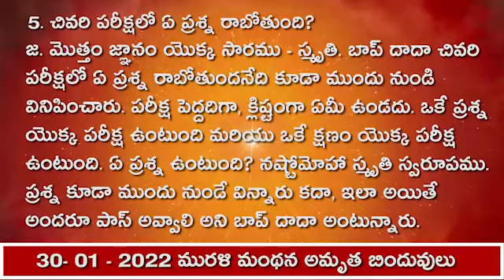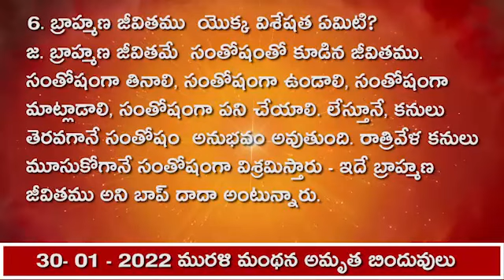30.01.22 అవ్యక్త మురళీ మంథన అమృత బిందువులు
‘‘మొత్తం జ్ఞానం యొక్క సారము - స్మృతి’’

1.సమర్థ జీవితానికి అనగా సుఖమయమైన, శ్రేష్ఠమైన, సఫలతా సంపన్నమైన, అలౌకిక జీవితానికి ఆధారం ఏమిటి?
జ. ఆధారం  - స్మృతి. మొత్తం డ్రామా ఆట అంతా విస్మృతి మరియు స్మృతికి సంబంధించినది. ఈ సమయంలో స్మృతి యొక్క ఆట నడుస్తుంది. బాప్ దాదా బ్రాహ్మణాత్మల పరివర్తనను దేని ఆధారంగా చేసారు? మీరు ఆత్మ, శరీరం కాదు అని కేవలం ఈ స్మృతిని ఇప్పించారు. ఈ స్మృతి ఎంతటి అలౌకిక పరివర్తన చేసింది. అంతా మారిపోయింది కదా! మానవ జీవితం యొక్క విశేషతనే స్మృతి. బీజము స్మృతి, ఈ బీజం ద్వారా వృత్తి, దృష్టి, కృతి, మొత్తం స్థితి మారిపోతుంది. అందుకే, ‘ఎలాంటి స్మృతినో అలాంటి స్థితి’ అని అంటూ ఉంటారు.  పునాది అయిన స్మృతినే పరివర్తన చేసారు బాబా. ఎప్పుడైతే పునాది శ్రేష్ఠంగా అయ్యిందో, అప్పుడు స్వతహాగానే  జీవితమంతా శ్రేష్ఠంగా అయిపోయింది.

2. సమర్థ ఆత్మ పరిస్థితిని ఆటగా ఎప్పుడ భావిస్తుంది?
జ. ఎలాంటి పరిస్థితి వచ్చినా కానీ స్మృతి స్వరూప ఆత్మ సమర్థంగా ఉన్న కారణంగా పరిస్థితిని  ఆటని భావిస్తుంది. ఎప్పుడూ భయపడదు. ఎంత పెద్ద పరిస్థితి అయినా, సమర్థ ఆత్మ కోసం గమ్యానికి చేరుకునేందుకు ఇవన్నీ దారిలోని సైడ్ సీన్స్.  సైడ్ సీన్స్ చూసేందుకు ఖర్చు పెట్టి   వెళ్తారు. ఆబూ దర్శనం చేసుకునేందుకు వెళ్తారు కదా! ఒకవేళ దారిలో సైడ్ సీన్స్ లేకపోతే, ఆ దారి బాగా అనిపిస్తుందా? బోర్ అయిపోతారు. ఇటువంటి స్మృతి స్వరూప, సమర్థ ఆత్మ కోసం పరిస్థితులు అనండి, పరీక్షలు అనండి, విఘ్నాలు అనండి, సమస్యలు అనండి, ఇవన్నీ సైడ్ సీన్స్ వంటివి. గమ్యం యొక్క దారిలో ఉన్న ఈ సైడ్ సీన్స్ ను లెక్కలేనన్ని సార్లు దాటామని స్మృతిలో ఉంది. నథింగ్ న్యూ. దీనికి కూడా పునాది ఏమిటి? స్మృతి. ఒకవేళ ఈ స్మృతిని మర్చిపోతే అనగా పునాది కదిలితే, జీవితమనే భవనమంతా కదలడం మొదలుపెడుతుంది.

3. చదువులోని నాలుగు సబ్జెక్టులకు ఆధారం  ఏమిటి?
జ.  చదువులోని నాలుగు సబ్జెక్టులకు ఆధారం కూడా స్మృతి. అన్నింటికన్నా ముఖ్యమైన సబ్జెక్టు స్మృతి. స్మృతి అనగా, నేను ఎవరు, తండ్రి ఎవరు అన్న స్మృతి. రెండవ సబ్జెక్టు  జ్ఞానం. రచయిత మరియు రచన యొక్క జ్ఞానం లభించింది. దానికి కూడా పునాది ఏమిటంటే - అనాది ఎవరు, ఆది ఎవరు మరియు వర్తమాన సమయం ఎవరు అనే స్మృతి నిప్పించారు - బ్రాహ్మణ సో ఫరిశ్తా మరియు ఫరిశ్తా సో దేవత. ఇంకా ఎన్ని స్మృతులనిప్పించారు. 3వ సబ్జెక్టు దివ్య గుణాలు. ఇవి బ్రాహ్మణుల గుణాలు అని దివ్య గుణాల యొక్క స్మృతిని  ఇప్పించారు. గుణాల లిస్ట్ కూడా స్మృతిలో ఉంటుంది, అప్పుడు సమయమనుసారంగా ఆ గుణాన్ని కార్యంలో, కర్మలో ఉపయోగిస్తారు.4వ సబ్జెక్టు సేవ. ఇందులో కూడా  విశ్వ కళ్యాణకారీ ఆత్మనైన నేను నిమిత్తమును అన్న స్మృతి స్వరూపంగా అవ్వకపోతే, సేవలో సఫలతను పొందలేరు. సేవ ద్వారా ఏ ఆత్మనూ స్మృతి స్వరూపంగా తయారుచేయలేరు. సేవ అంటేనే స్వయం యొక్క మరియు తండ్రి యొక్క స్మృతినిప్పించడము.

4. ఒక్కోసారి స్మృతి తక్కువ అవ్వడం వలన రిజల్టు ఏమవుతుంది?
జ.  సమయానికి గుణాన్ని ఉపయోగించలేరు. సమయం గడిచిపోయిన తర్వాత స్మృతి వస్తుంది - ఇది చేయాలి అనుకోలేదు కానీ జరిగిపోయింది, ఇక ముందు ఇలా చేయము అని. కనుక దివ్య గుణాలను కర్మలోకి తీసుకువచ్చేందుకు కూడా సమయానికి స్మృతి ఉండాలి.  మామూలుగా కూడా, సమయానికి ఏదైనా విషయాన్ని లేక ఏదైనా వస్తువును మర్చిపోతే, ఆ సమయంలో ఎలాంటి పరిస్థితి ఉంటుంది? వస్తువు ఉన్నా కానీ సమయానికి గుర్తు రాకపోతే గాభరా పడతారు కదా. అలాగే ఇది కూడా సమయానికి స్మృతిలో లేని కారణంగా  గాభరా పడతారు. కనుక దివ్య గుణాల యొక్క ఆధారం ఏమైనట్లు? సదా స్మృతి స్వరూపము. నిరంతరంగా మరియు న్యాచురల్ గా దివ్య గుణాలు సహజంగా ప్రతి కర్మలో, కార్యంలో ఉపయోగపడుతూ ఉంటాయి.

5. చివరి పరీక్షలో ఏ ప్రశ్న రాబోతుంది?
జ. మొత్తం జ్ఞానం యొక్క సారము - స్మృతి. బాప్ దాదా చివరి పరీక్షలో ఏ ప్రశ్న రాబోతుందనేది కూడా ముందు నుండి వినిపించారు. పరీక్ష పెద్దదిగా, క్లిష్టంగా ఏమీ ఉండదు. ఒకే ప్రశ్న యొక్క పరీక్ష ఉంటుంది మరియు ఒకే క్షణం యొక్క పరీక్ష ఉంటుంది. ఏ ప్రశ్న ఉంటుంది? నష్టోమోహా స్మృతి స్వరూపము. ప్రశ్న కూడా ముందు నుండే విన్నారు కదా, ఇలా అయితే అందరూ పాస్ అవ్వాలి అని బాప్ దాదా అంటున్నారు.

6. బ్రాహ్మణ జీవితము  యొక్క విశేషత ఏమిటి?
జ. బ్రాహ్మణ జీవితమే  సంతోషంతో కూడిన జీవితము. సంతోషంగా తినాలి, సంతోషంగా ఉండాలి, సంతోషంగా మాట్లాడాలి, సంతోషంగా పని చేయాలి. లేస్తూనే, కనులు తెరవగానే సంతోషం  అనుభవం అవుతుంది. రాత్రివేళ కనులు మూసుకోగానే సంతోషంగా విశ్రమిస్తారు - ఇదే బ్రాహ్మణ జీవితము అని బాప్ దాదా అంటున్నారు.